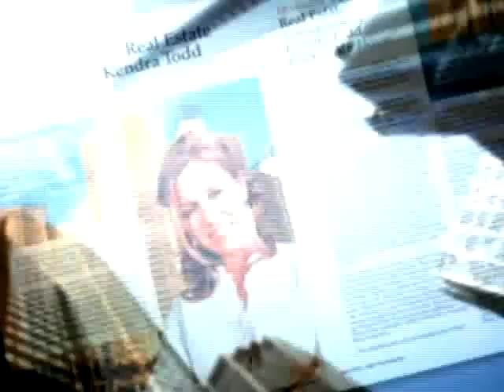CBN's The 700 Club with Kendra Todd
Pat Robertson interviews Kendra Todd on real estate and kingdom entrepreneurship